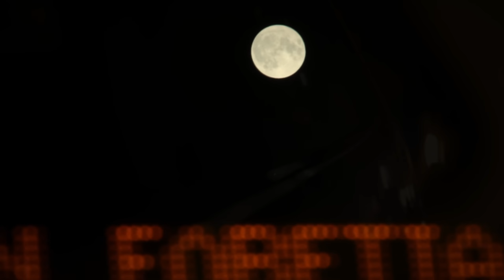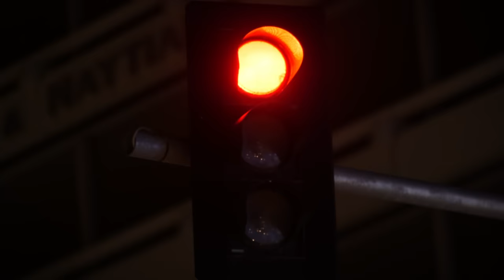Χάρις Αλεξίου & Kid Moxie – Πανσέληνος (Reworks) – Visualizer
Μουσική, στίχοι: Χάρις Αλεξίου

Παραγωγή & ενορχήστρωση: Kid Moxie, Χρήστος Λαϊνάς
Προγραμματισμός: Kid Moxie, Χρήστος Λαϊνάς
Μίξη: Χρήστος Λαϊνάς
Mastering: Issy Beats

Σκηνοθεσία: Steven Airth & Σπύρος Καψίλης

Στίχοι:
Στην μέση ενός μικρού σπιτιού, που ‘χω νοικιάσει
το γέλιο ενός μωρού παιδιού με έχει αγκαλιάσει.
Τα ζήτησα όλα απ’ τη ζωή μου, τα πλήρωσα με τη φωνή μου
να έχει ένα τόπο η καρδιά πριν να γεράσει.

Μα έχει πανσέληνο απόψε κι είναι ωραία
είναι αλλιώτικη η σιωπή χωρίς παρέα.
Δεν νιώθω θλίψη, μα μου’χει λείψει
το κοριτσάκι αυτό που αγάπησες τυχαία.
το λάγνο ψέμα σου που τα ‘κανε όλα ωραία.

Είναι σκληρό για μια γυναίκα να ‘ναι μόνη
στο λέω τώρα που η αλήθεια δε θυμώνει.
Όση και να ‘ναι η δύναμή μου, θέλω έναν άνθρωπο μαζί μου
Η μοναξιά στήνει παγίδες και πληγώνει.

το σπίτι μου έρημο να κάνουμε παρέα.

2023 Estia Recordings under exclusive distribution to Minos EMI SA / A Universal Music Group

Χάρις Αλεξίου & Kid Moxie – Πανσέληνος (Reworks) | Haris Alexiou & Kid Moxie – Panselinos (Reworks) – Official audio release